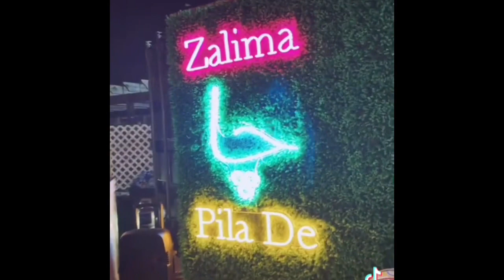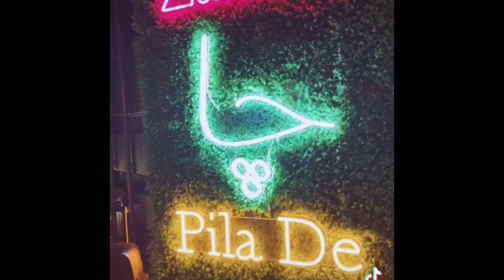Zalima Cha pila De